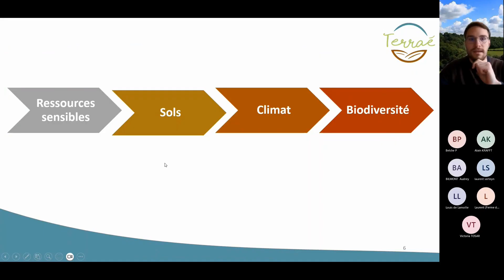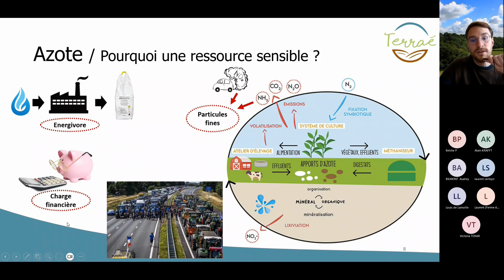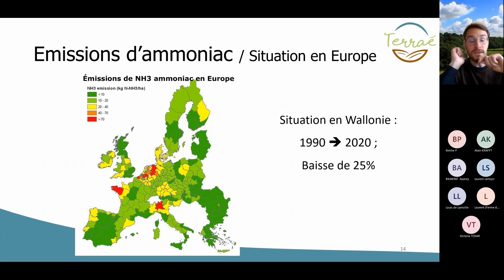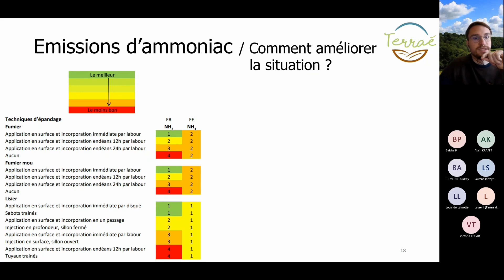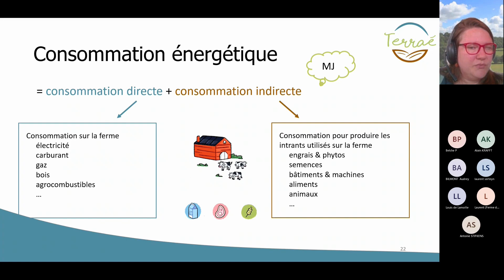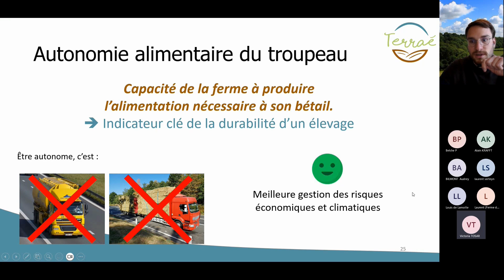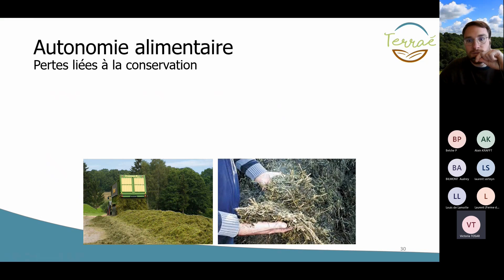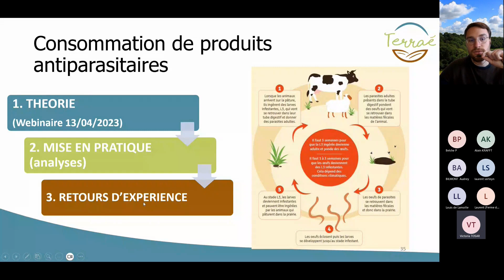Réseau Terraé diagnostics agroécologiques des fermes : Partie 2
Le webinaire sur les restitutions collectives des bilans réalisés dans les fermes du réseau est disponible en 5 vidéos :
Partie 1 : Méthodologie
Partie 2 : Ressources sensibles  (cette vidéo)
Partie 3 : Sols
Partie 4 : Climat
Partie 5 : Biodiversité